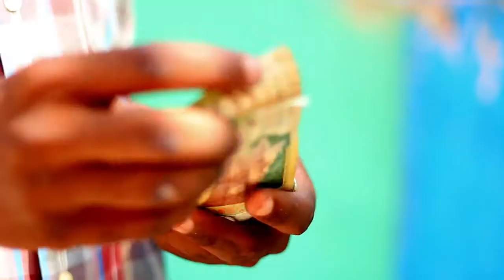| CADILAC Feat Johnny Black | PA GAD ALEM The best reality lyrics ever! [ OFFICIAL VIDEO 2016 ]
| CADILAC |   PA GAD ALEM

Vwazen an di'm se vakabon pou'm al pouse bouret

Il n'y a pas de sot métiers.